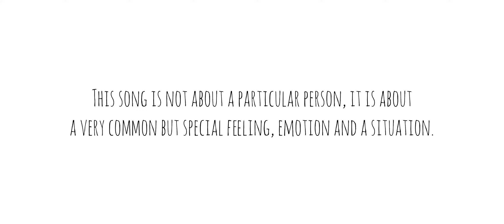Mere Dil Me|Arnav Shukla|Official Lyric Music Video Trailer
Hey guys, this is my first self written and self composed song’s trailer. It is a song in hindi language which is my mother tongue. This song is sung by me, its for the first time ever that i have done some thing like this, i hope it turnes out to be good.

I don’t know you guys will like it or not, i am nervous but i hope y’all like it.  This song is Mere Dil me. In future too i will have to make songs in these kind of situations like doing everything on ipad etc. if i dont do something like get an upgrade.

Anyways guys if you even liked a bit if this song trailer then please like this music video trailer and subscribe to my channel, also do comment down your thoughts about this song below and share this trailer amongst people who like to listen and vibe with relatable and good songs. Peace.

I will also try to make this song available on all other streaming platforms like spotify etc. as soon as possible, till then you can enjoy this here on youtube when it releases. Thank you.